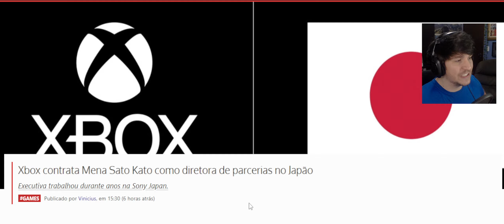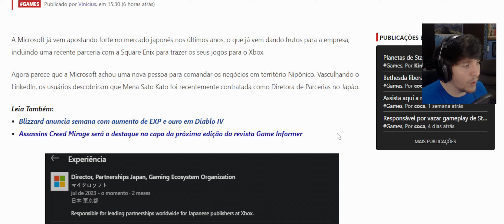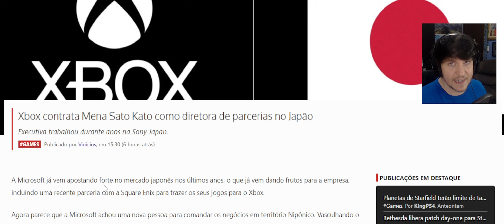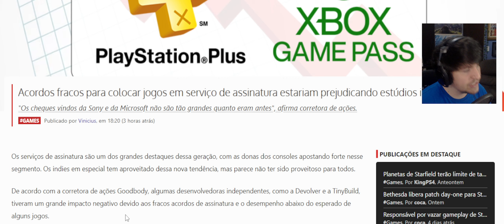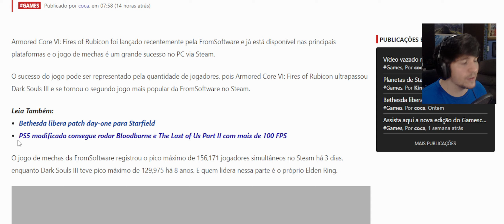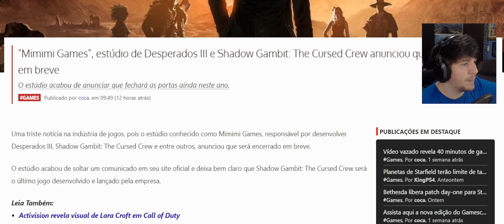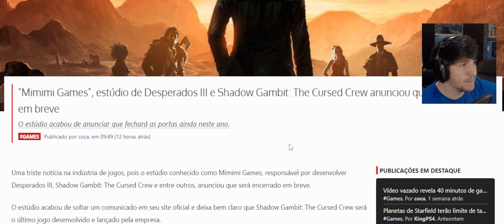AGORA SIM!! MICROSOFT DESPERTOU e a SONY QUE SE CUIDE